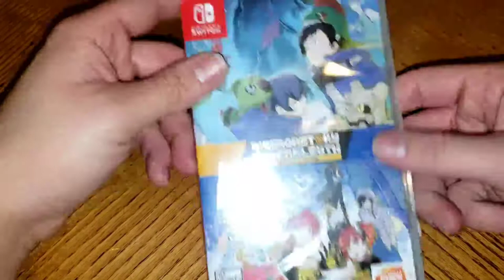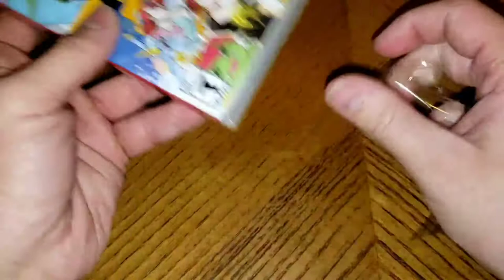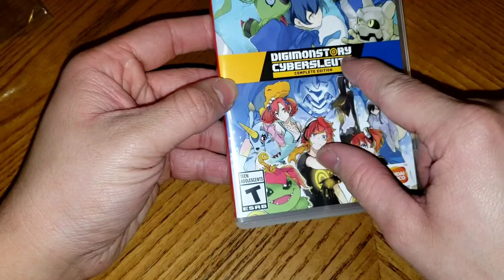Digimon story cybersleuth complete edition unboxing